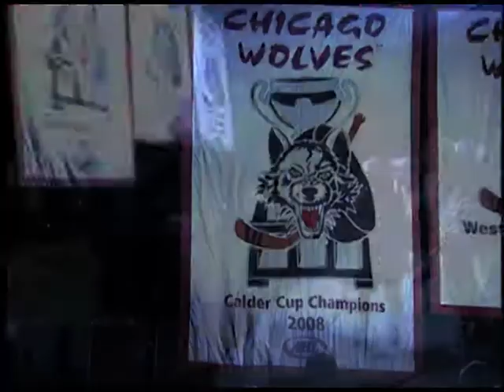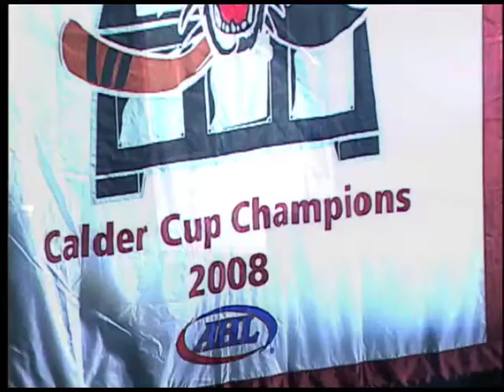Strictly Wolves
Chicago Wolves Senior VP of Operations Courtney Mahoney and Strictly FX co-founders, Ted MacCabee and Mark Grega, discuss the evolution of the Wolves opening show and the influential role of the award-winning special effects company. Exclusively from WolvesTV.